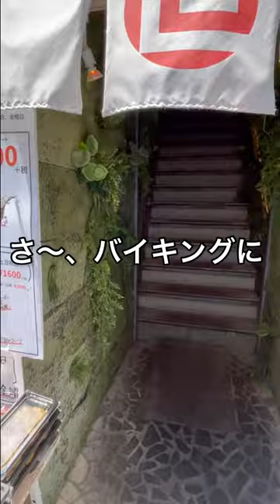【500円バイキング！】八百屋さんの朝食バイキングがすごい！！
●旬世豪徳寺店

☆154-0021　東京都世田谷区豪徳寺1-23-18（小田急小田原線「豪徳寺駅」改札でて左に徒歩1分）

☆営業時間
・八百屋さん　10:30～19:00
・モーニング　8:00～10:00（9時半最終入店）
・ランチ　　　11:00～16:00（15時最終入店）お弁当は毎日販売していらっしゃいます！！

☆定休日    月、木、金

●みきママおすすめの料理本です
①【みきママの100楽(たの)レシピ】

③【みきママのおうちで作る外食ごはん】

●おすすめのスイーツ本【世界一のしあわせ家おやつ】はこちらです！！

●みきママのYouTubeチャンネルの登録をお願いします！！

●ブログ「藤原家の毎日家ごはん。」はこちらです！！

●楽曲提供
・効果音ラボ